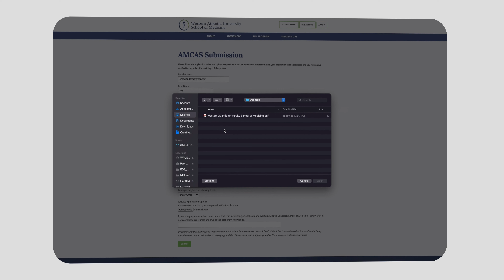How to apply to WAUSM using your AMCAS application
Offering a medical education above, Western Atlantic University School of Medicine (WAUSM) provides opportunities for deserving US, Canadian, and international candidates to become outstanding, patient-centered MDs of the future.